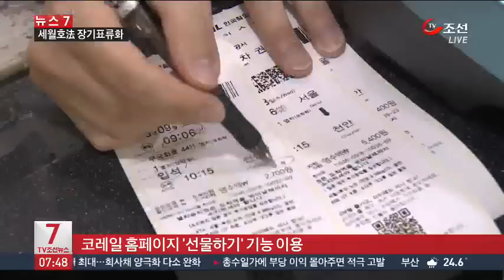돈 떼여도 신고 못 해…이런 '암표' 조심하세요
2주 앞으로 다가온 추석 연휴, 열차표 구하지 못하신 분들 눈여겨 보셔야겠습니다. 매년 암표 거래가 기승을 부리지만, 올해는 신종 수법이 등장했습니다.